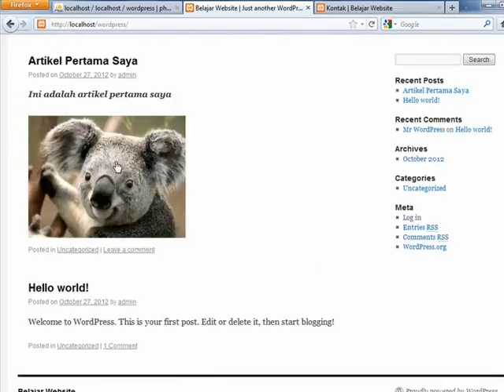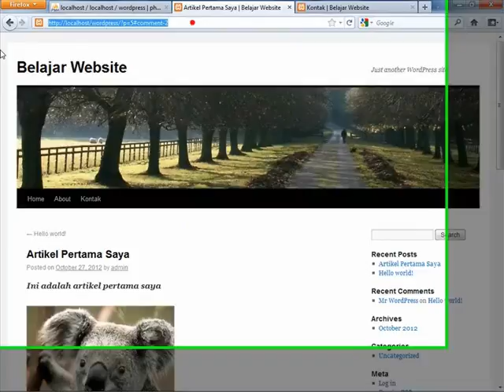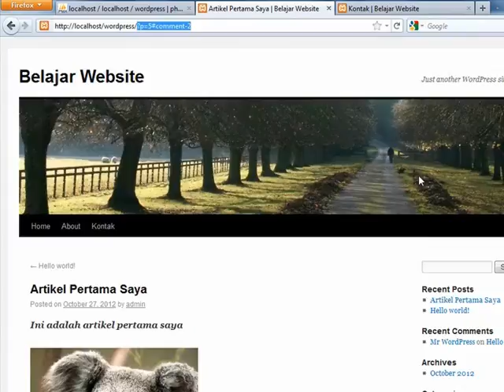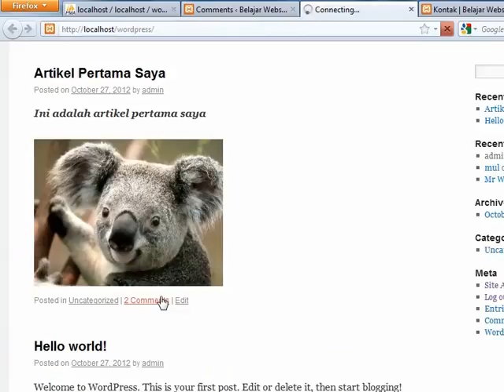Video Tutorial Website "Menanggapi Komentar pada Wordpress"-5